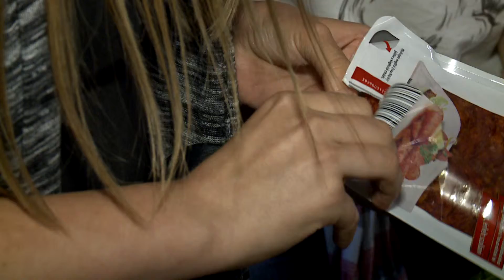KÖSZ? IGEN! 2. – A szabad választás elve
A köznevelési törvény alapján tehát a fiataloknak kötelező önkéntes közösségi szolgálatot, azaz KÖSZ-t végeznie. Ez azonban nem csupán egy újabb kötelesség a diákok életében, hanem kiváló lehetőség is a kezükben. A KÖSZ? IGEN! című ismeretterjesztő mini sorozat célja, hogy felhívja a diákok, szülők és tanárok figyelmét arra, hogy a közösségi szolgálat alapelvei mentén szervezett önkéntesség hasznos, társadalmilag fontos, ugyanakkor jó időtöltés is.